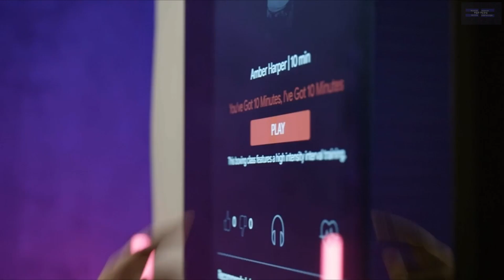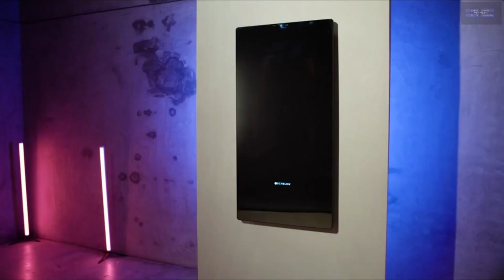Fitness Mirror Review | Top Tech Ranking Gadgets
Smart mirrors promise live fitness classes and real-time feedback on your form, all while you see your progress right in front of you.

To help you with your gadgets please check links below list of ECO PRODUCTS that can lower impact on the environments.

✨✨Top10 Best Home Devices✨✨
✅ Bose Portable Home Speaker

✅ecobee Smart Thermostat

✅ Arlo Pro 3 Wireless Home Security System

✅ WiFi Door and Window Smart Sensor Alarm Lock

✅ Philips Hue A19 White and Colour LED Smart Lighting Kit

✅ Blueair Health Protect 7470i Smart Air Purifier

✅ Roborock S7 Robot Vacuum

✅ TP-Link Kasa Smart Power Strip

We appreciate your visit.

MUO
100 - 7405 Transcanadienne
St.Laurent, Quebec, H4T 1Z2